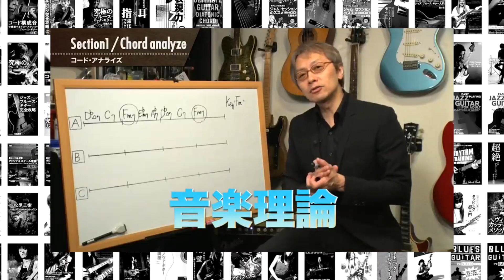【コード進行＆歌詞付き】鈴木茂「100ワットの恋人」( GET BACK SESSIONS Special “BAND WAGON” LIVE より）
鈴木茂の名演に、コード進行と歌詞をつけた映像です。
弾き語りの練習、アレンジの参考等ぜひご活用ください。

Amazonで購入する
Amazonビデオで視聴する

Amazonに在庫がない場合でも商品をご用意できる可能性があります。
(平日AM10:00~PM6:00のみの対応となりますので予めご了承ください)

鈴木茂が「はっぴいえんど」解散後の70年代前半に単身渡米し、
リトル・フィート、サンタナ、スライ&ファミリー・ストーンの
メンバーなど当時の米西海岸の腕利きミュージシャンを従えて完成させた
ソロアルバム『BAND WAGON』。
未だ邦楽ロック界に燦然と輝くこの超名盤を完全再現した
2014年5月13日渋谷WWWでのライヴを完全収録。
はっぴいえんど時代の名曲「さよなら通り3番地」「花いちもんめ」を演奏したアンコールまで網羅。
さらに、特典映像としてリハーサル映像やメンバーへのインタビューも収録。

（出演）
鈴木茂
田中章弘
坂田学
柴田俊文
山本隆太
松本智也

（収録曲）
M-01.砂の女
M-02.八月の匂い
M-03.微熱少年
M-04.スノー・エキスプレス
M-05.人力飛行機の夜
M-06.100ワットの恋人
M-07.ウッド・ペッカー
M-08.夕焼け波止場
M-09.銀河ラプソディー
En-1.レイニー・ステイション
En-2.さよなら通り3番地(はっぴいえんど)
En-3.夜更けにベルを押す時は
En-4.花いちもんめ(はっぴいえんど)
BONUS TRACK:OFF SHOTS & INTERVIEWS